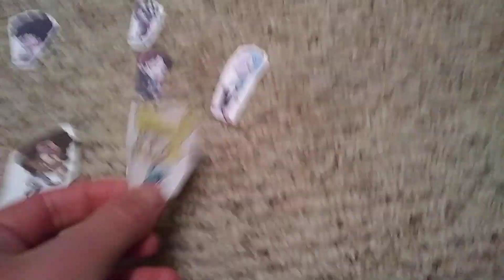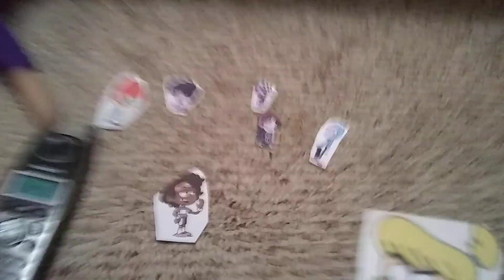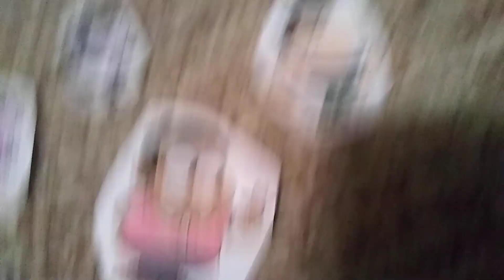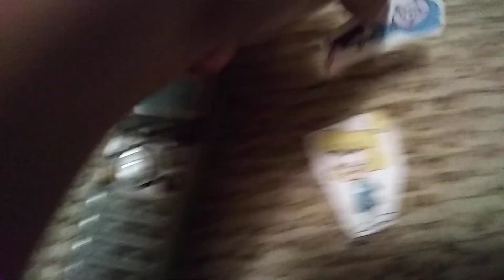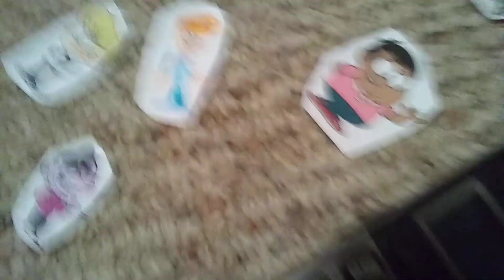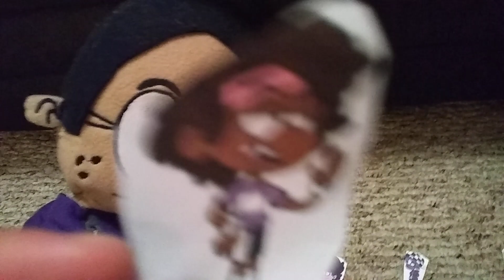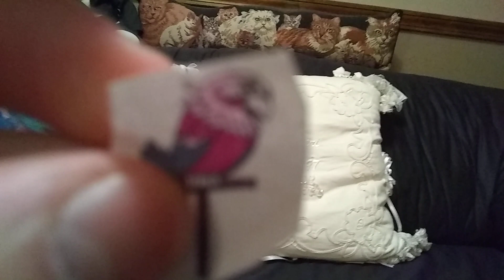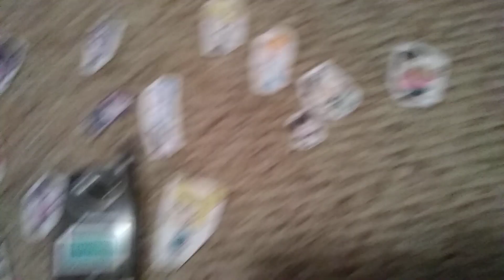The Prank Call War!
Today, Ronnie Anne and her friends decide to do some prank calling since Becky claims to be master at prank calling!

But when Sergio decides to prank call them multiple times, Carl and his friends team up with Ronnie Anne and the gang to help defeat him in a prank call war!